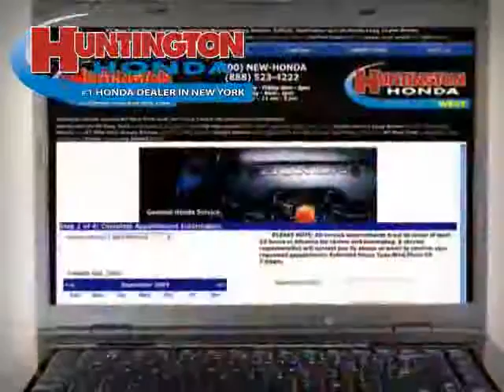used Honda Civic Coupe NY New York 2010 located in Long Island at Huntington Honda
This used Honda Civic Coupe NY 2010 is located in Long Island and is offered by Huntington Honda and can be compared to any used Honda Civic Coupe New York: